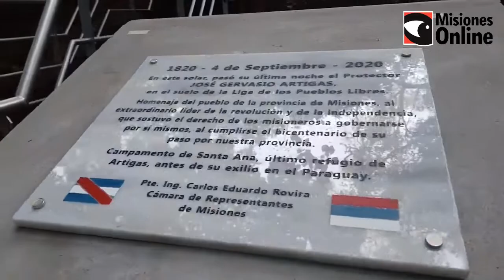Conmemoración del bicentenario del paso de Artigas por Misiones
El Parque de la Cruz de Santa Ana fue escenario de un emotivo acto en conmemoración del bicentenario del paso por nuestra provincia de José Gervasio Artigas, quien hace 200 años pasó su última noche en el cerro Santa Ana, por aquel entonces territorio de la Liga Federal, antes de partir a su exilio final en Asunción